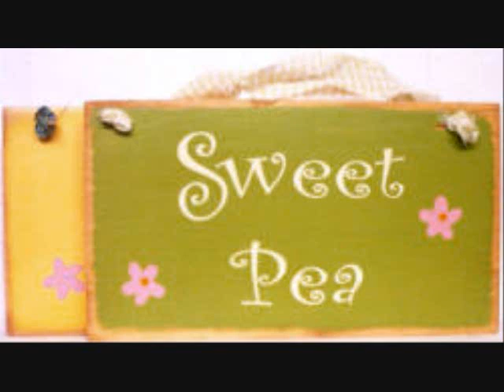TOMMY ROE-"SWEET PEA"(LYRICS)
"Sweet Pea" was a #8 hit in 1966 on the U.S. Billboard Charts.   LYRICS: (WRITERS; Tommy Roe PUBLISHER;SONY/ATV) CHORUS; OH SWEET PEA, COME ON AND DANCE WITH ME, COME ON, COME ON, COME ON, AND DANCE WITH ME. OH SWEET PEA, WON'T YOU BE MY GIRL, WON'T YA, WON'T YA, WON'T YA, BE MY GIRL. I WENT TO A DANCE JUST THE OTHER NIGHT, I SAW A GIRL THERE SHE WAS OUT OF SIGHT. I ASKED A FRIEND OF MINE WHO SHE COULD BE, HE SAID THAT HER FRIENDS JUST CALL HER SWEET PEA. REPEAT CHORUS; I WALKED ON OVER AND ASKED HER TO DANCE, THINKING MAYBE LATER OF A'MAKIN' ROMANCE. BUT EVERY GUY THERE WAS THINKING LIKE ME, I HAD TO STAND IN LINE TO GET A DANCE WITH SWEET PEA. REPEAT CHORUS; I FINALLY GOT TO WHISPER SWEET WORDS IN HER EAR, CONVINCED HER THAT WE OUGHT TO GET AWAY FROM THERE. WE TOOK A LITTLE WALK, I HELD HER CLOSE TO ME, AND UNDERNEATH THE STARS I SAID TO SWEET PEA. OH SWEET PEA, I LOVE YOU CAN’T YOU SEE, LOVE YOU, LOVE YOU, LOVE YOU, CAN’T YOU SEE. OH SWEET PEA, WANT YOU BE MY GIRL, WANT YA, WANT YA, WANT YA, BE MY GIRL.. REPEAT CHORUS;